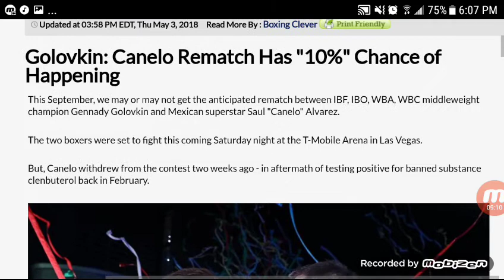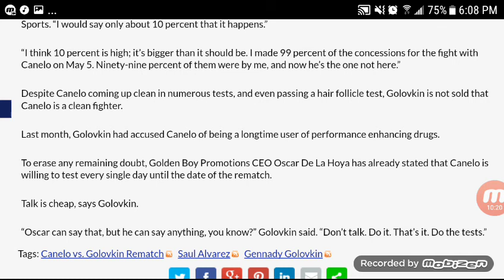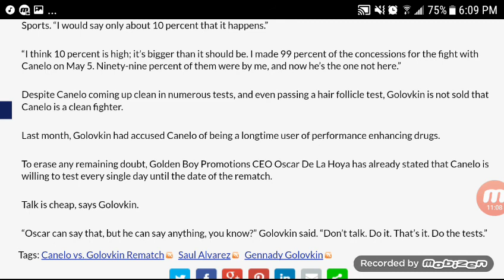GENNADY GOLOVKIN PULLS A-SIDE ON CANELO ALVAREZ!!!